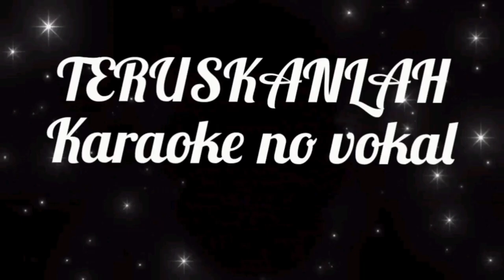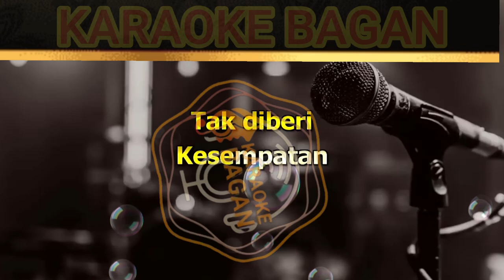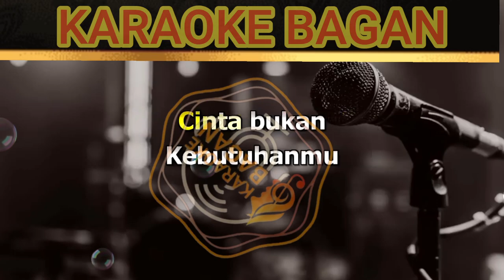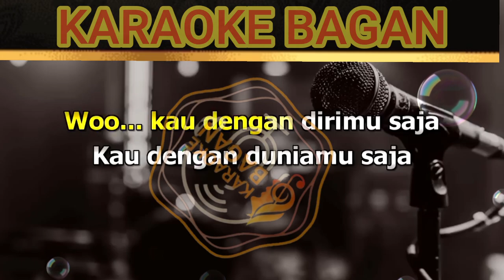Teruskanlah - Agnes Monica - Karaoke No Vokal